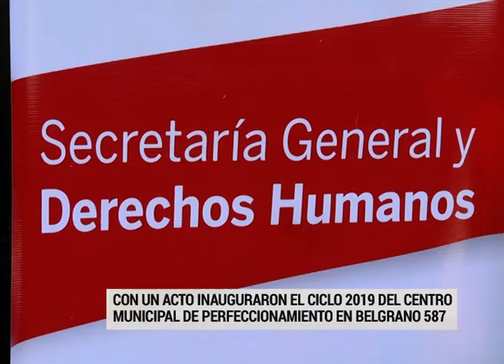VARISCO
VERONICA RAMIRES – DIRECTORA DEL CENTRO MUNICIPAL DE PERFECCIONAMIENTO
SERGIO VARISCO – PRESIDENTE MUNICIPAL
CON UN ACTO INAUGURARON EL CICLO 2019 DEL CENTRO  MUNICIPAL DE PERFECCIONAMIENTO EN BELGRANO 587

EL VICEGOBERNADOR ADÁN BAHL PRESENTA CAPACITACIÓN PARA CONCEJALES. LA PRIMERA SE CONCRETARÁ EN LA UTN DE PARANÁ